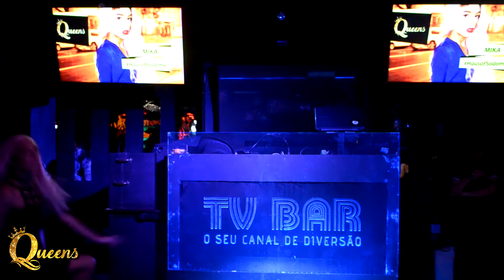Mika - I Want It All (Queens O Concurso 12/11/17)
Mika é uma das Queens participantes da nossa SEASON8!
No domingo do dia 12/11/17 tivemos a 2 ª etapa avaliatória da 8ª temporada do nosso concurso, onde as Queens concorrentes fizeram performances com o tema WELCOME TO HOLLYWOOD!

Festa Queens O Concurso, todos os domingos, no TV Bar (Copacabana - RJ).